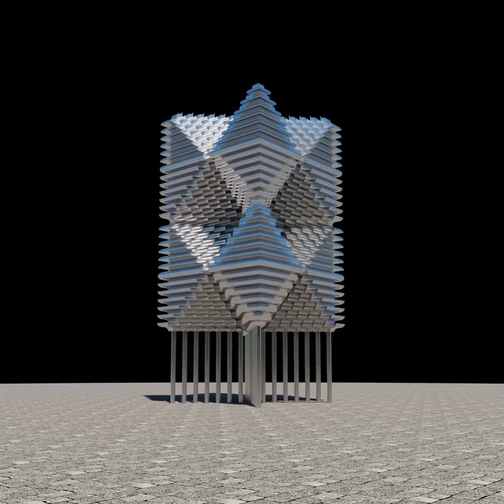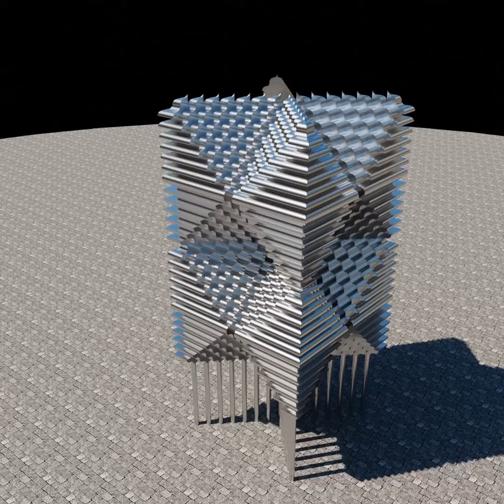Andrew Reach's New Structure TELOFLUX - Art & Architecture - Intro Theme to the Film Metropolis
I am beyond proud and excited to present my husbands new piece TELOFLUX that blurs the boundaries between art and architecture. He has blended his two careers. We look forward to seeing this being built.

It's been a good year for Andrew. He's doing two commissions, has a show in Cleveland in September and a solo show at the Medici Museum of Art in Warren Ohio next summer.
Music: from the original soundtrack to the film METROPOLIS: I. Auftakt: Metropolis Thema, composed by Gottfried Huppertz, performed by Rundfunk-Sinfonieorchester Berlin conducted by Frank Strobel